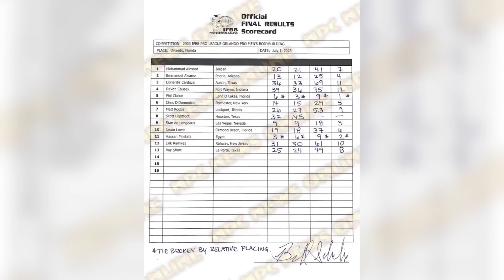PHIL CLAHAR VINCE L’ORLANDO PRO 2023